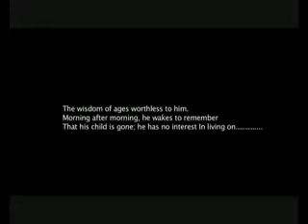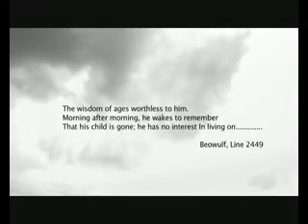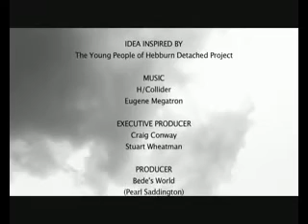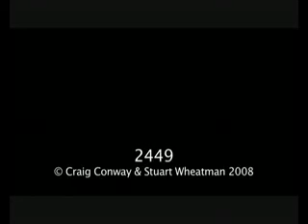Steve Wraith in 2449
A film directed by Steve Lamb and Stuart Wheatman and Craig Conway filmed on Holy Island after a heavy session.